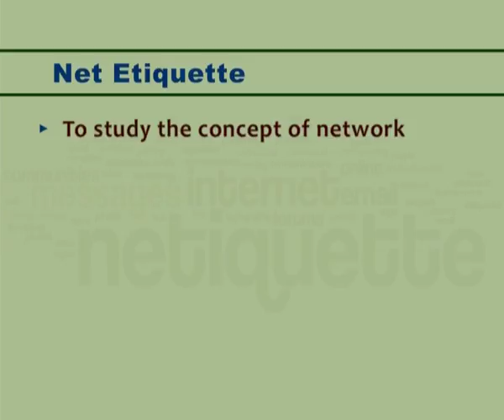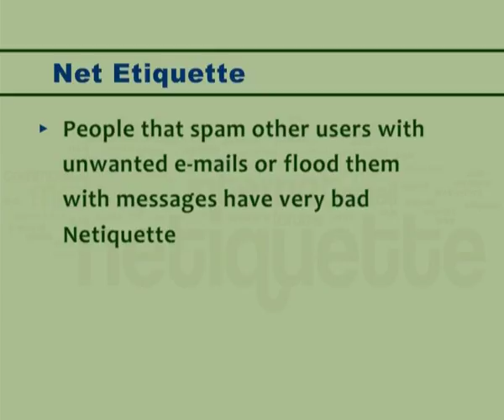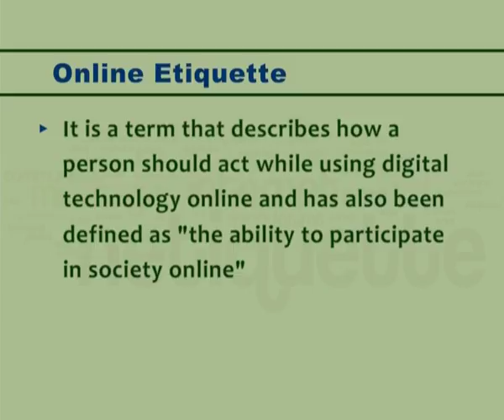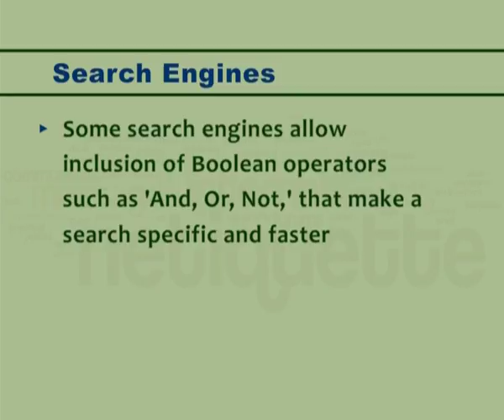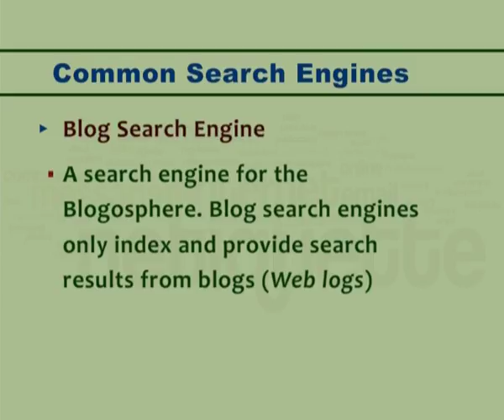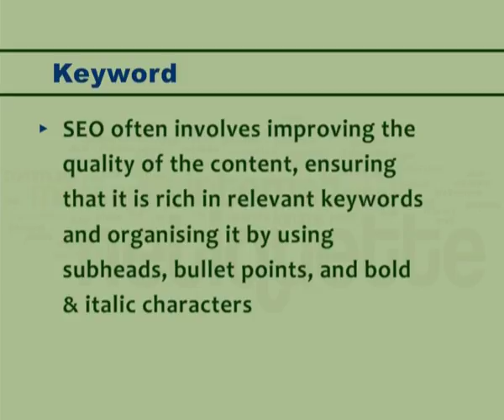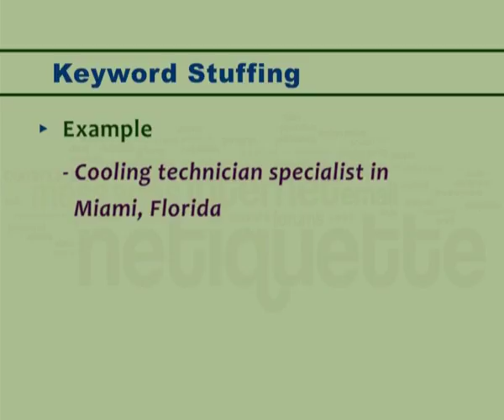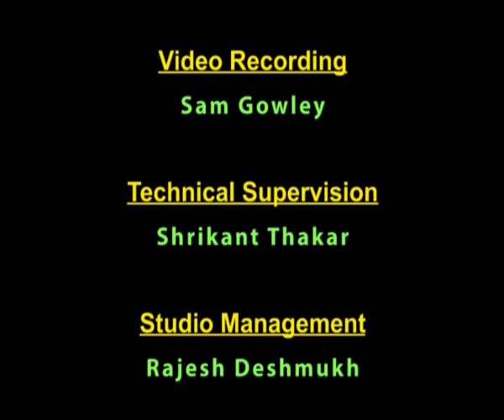Net Etiquette (CH-05)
Subject : Office Management and Secretarial Practice
Course : Computers